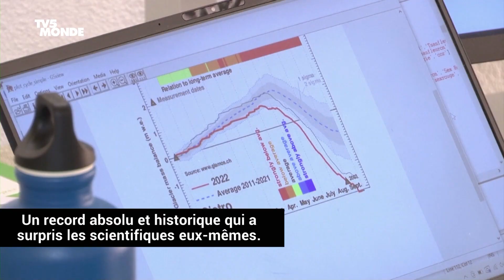Suisse : les glaciers fondent beaucoup plus vite que prévu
En Suisse, la fonte des glaciers a battu, cette année, tous les records et dépassé les prévisions les plus pessimistes.